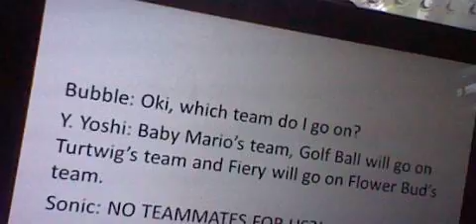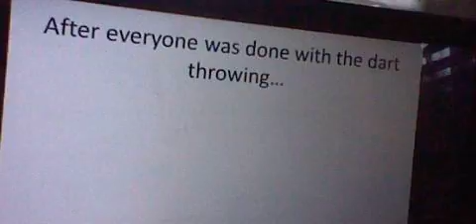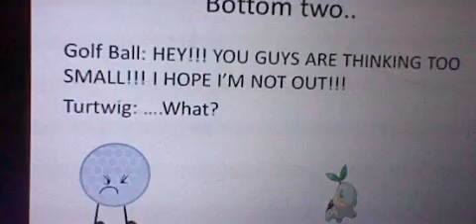Total MSP Island Episode 5: Debuting Darts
After another elimination ceremony. some BFDI contestants came into the game, and the challenge consists of 3 phases, will they complete all 3 phases or will they be stuck on it? Find out on this episode of Total MSP Island!
Winners: Baby Mario's team
Eliminated: Golf Ball